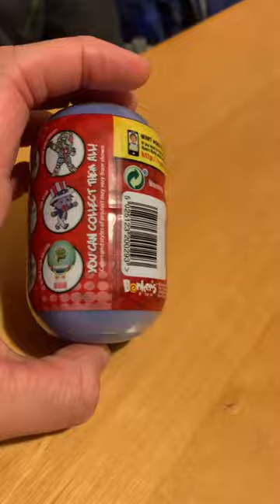Ryan’s World Mystery Squishy Figure